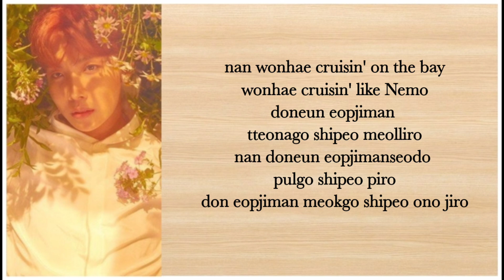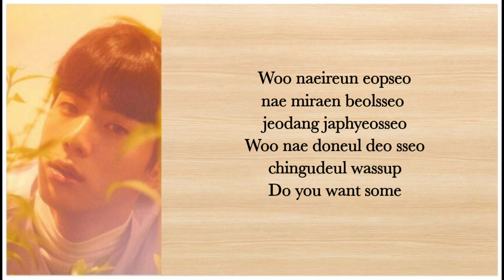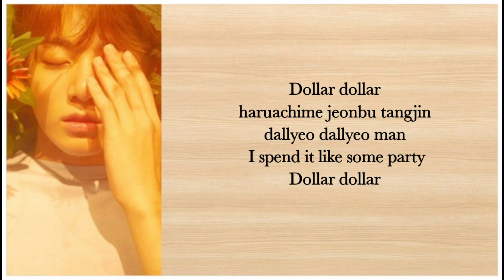BTS (방탄소년던) - GO (Go Go) (Easy Lyrics)